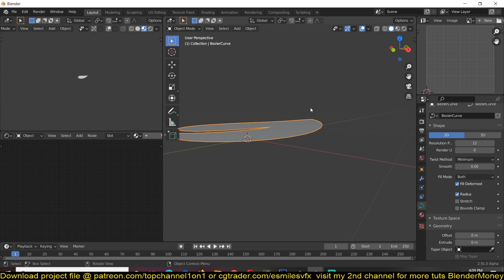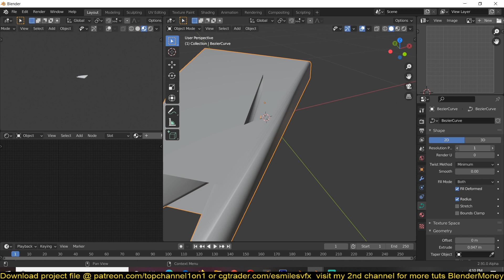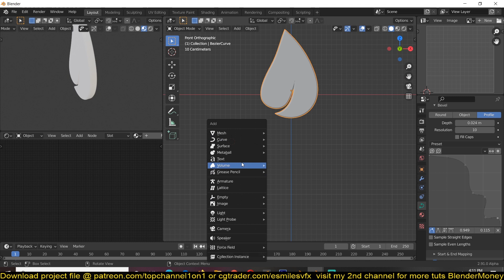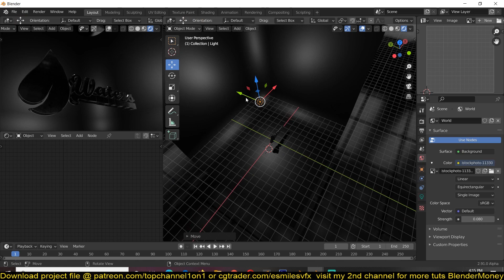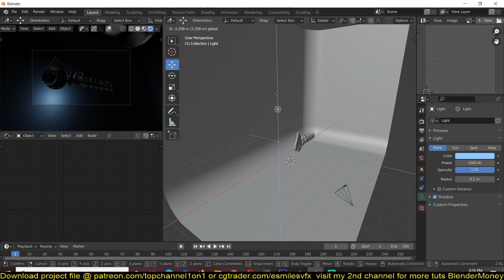how to covert 2d logos to 3d animations under 5minutes in blender